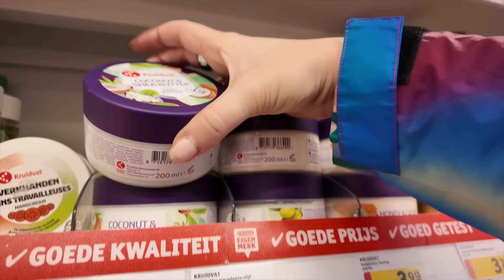Liedjes raden spelen aan tafel | Vloggloss 3305